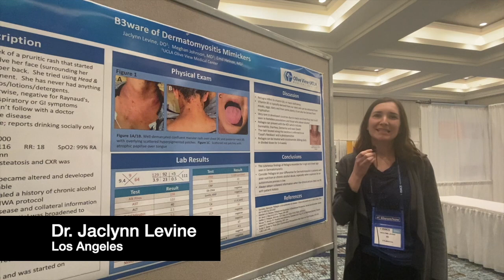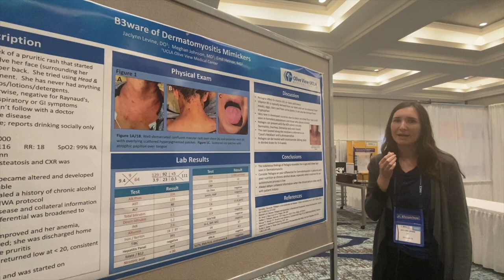Beware of Dermatomyositis Mimickers: Dr. Jaclynn Levine at RWCS 2022